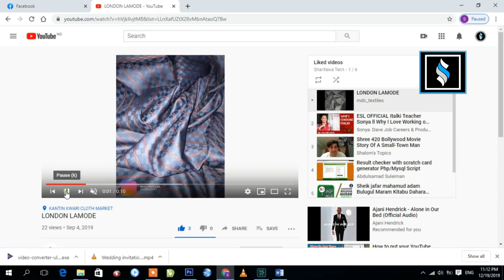HOW TO REMOVE THE LIKED VIDEO PLAYLIST 2020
To day i will guide you on how to remove video liked from a playlist on you tube simple and easy.